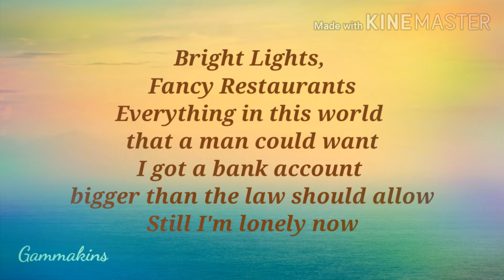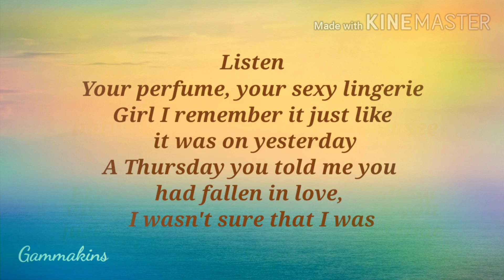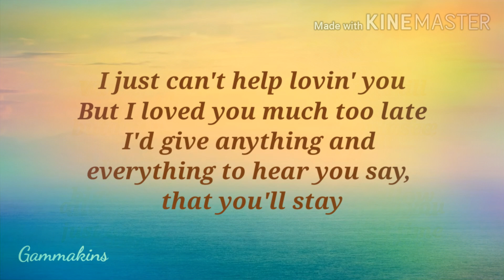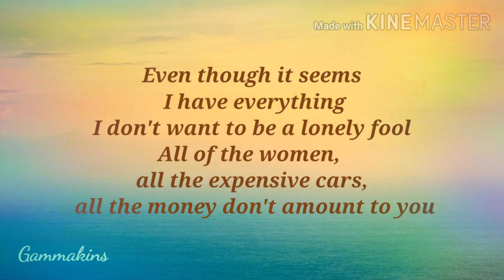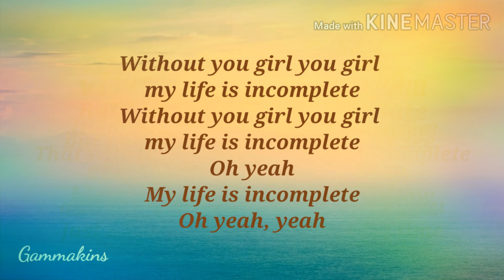INCOMPLETE - SISQÓ VIDEO LYRICS with KINEMASTER APP